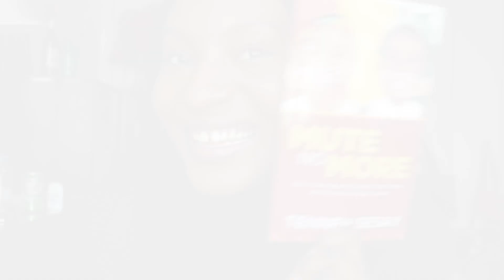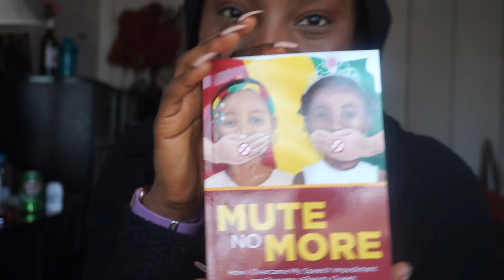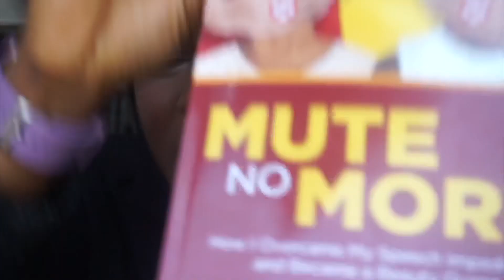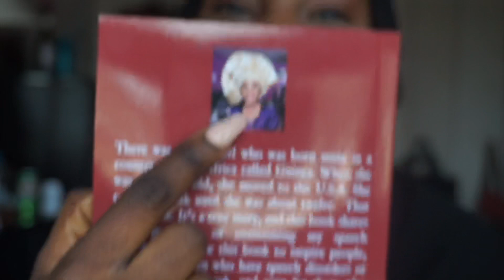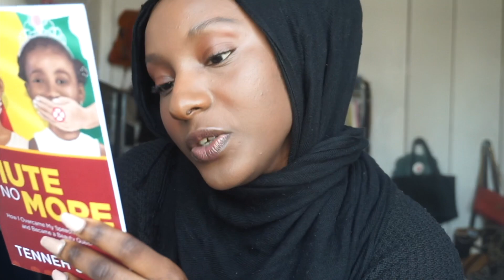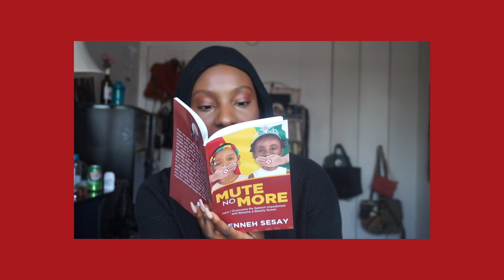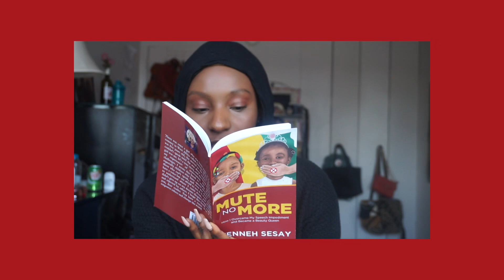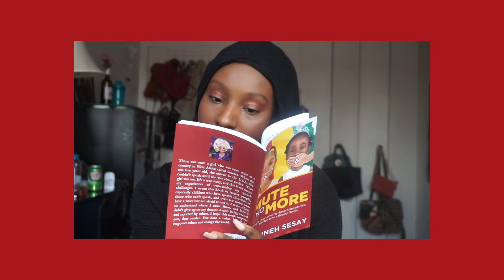Published my book: Mute No More: How I Overcame My Speech Impediment and Became a Beauty Queen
I’m a based author in Boston. I published my own very first book last September 26, 2018. I shared this book to everyone including yourself. I hope my book inspired you !!
speechdisorder. This book is based on my own true story of how I overcame my Speech Impediment.

There was once a girl who was born mute in a country in West Africa called Guinea. When she was five years old, she moved to the U.S.A. She couldn’t speak until she was about twelve. That girl was Tenneh Sesay. This book shares her experiences of overcoming speech challenges. This story is inspirational and will encourage people, especially children who have speech disorders or those who can’t speak, and even for those who have a voice but are afraid to use it. This book will empower others to change the world.

GET YOUR COPY OF MY BOOK !!